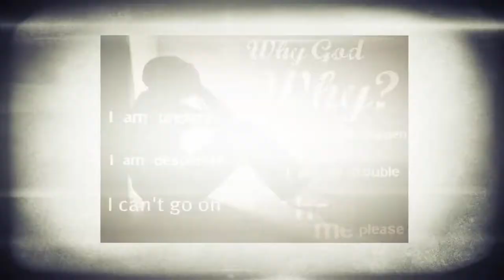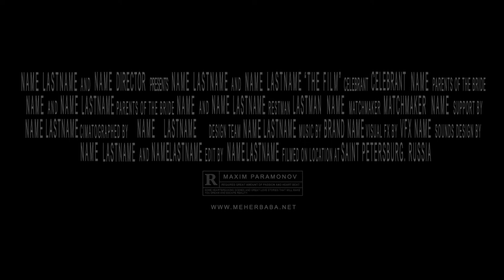Avatar Meher Baba Trailer